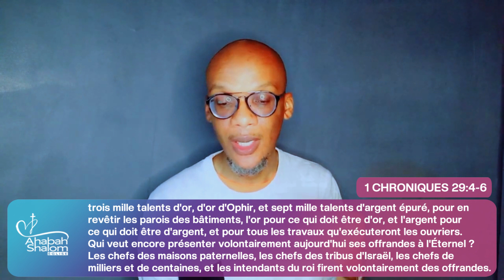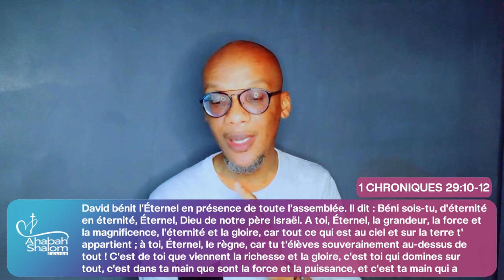CONSÉCRATION 12 - JOUR 8: RECONNAISSANT PAR LES OFFRANDES ENVERS DIEU - PASTEUR DONALD SORO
Oui, chez nous en Afrique quand nous voulons exprimer notre reconnaissance à un parent, une personne qui a été bien envers nous quand nous étions dans les temps difficiles, nous venons vers cette personne non seulement pour dire merci, mais jamais les mains vides, avec un présent : sac de riz, huile, une enveloppe d’argent, une voiture,
un voyage, une maison, etc… pour dire merci, pour exprimer notre gratitude…
C’est ce que David était en train de faire envers Dieu en poussant aussi le peuple à être reconnaissant envers Dieu par les offrandes volontaires pour le temple de Dieu… Oui, l’un des moyens par excellence pour exprimer
notre reconnaissance, c’est par les offrandes… le peuple de Dieu quand il
gagnait des combats revenait sur leur pas pour faire des offrandes
sacrificielles sur un autel afin de dire merci à Dieu, c’est vrai qu’au temps de la grâce plus besoin de faire des sacrifices, mais la reconnaissance envers par les offrandes est toujours d’actualités… Nous sommes parfois ingrats envers Dieu, quand il nous bénit. Quand il nous donne de l’argent parfois de grosse somme nous nous empressons de faire toutes nos dépenses et nous ne pensons pas à Dieu et à sa maison en faisant une offrande Le vrai but d’une offrande à l’Eternel, c’est la reconnaissance, la gratitude, c’est pour lui dire merci pour notre vie et tous ses bienfaits. C’est pour cela qu’on voit parfois que plusieurs après des témoignages à l’église des bienfaits de Dieu, font toujours une offrande, une habitude qui
est en train de mourir… sinon, avant c’est ce qu’on faisait… et dans certaines communautés, on le fait jusqu’aujourd’hui, les chrétiens sont éduqués à donner une offrande après avoir rendu témoignages des bienfaits de Dieu, de sa main puissante qui les a fait du bien. Nous ne sommes pas bénis dans nos finances parce que nous ne posons pas d’actions de grâce pour dire merci à Dieu quand il nous béni. L’action de grâce est une action que nous posons pour dire merci à Dieu, et faire une offrande est par excellence l’action de grâce le plus important… De fois, nous le faisons, mais nous donnons très peu par rapport à ce que Dieu nous a donné.. .

Marc 12:41 Jésus, s’étant assis vis-à-vis du tronc, regardait comment la foule y mettait de l’argent. Plusieurs riches mettaient beaucoup. 42 Il vint aussi une pauvre veuve, elle y mit deux petites pièces, faisant un quart de sou.43 Alors Jésus, ayant appelé ses disciples, leur dit : Je vous le dis en vérité, cette pauvre veuve a donné plus qu’aucun de ceux qui ont mis dans le tronc ;44 car tous ont mis de leur superflu, mais elle a mis de son nécessaire, tout ce qu’elle possédait, tout ce qu’elle avait pour vivre. La dîme, aujourd’hui plusieurs la combattent qu’elle n’est plus d’actualités… je ne suis pas d’accord, mais le coté avec lequel je suis d’accord avec qui le disent, elle n’est pas obligatoire, elle ne devait pas être forcée, mais livre, venant d’un cœur reconnaissant envers Dieu concernant nos revenues…
Car c’est là même l’essence de la dîme, les juifs apportaient une partie de leur récolte, la dixième partie pour exprimer leur gratitude envers Dieu
d’avoir fait réussir leur culture… afin que par cet acte Dieu bénisse leur prochaine récolte L’un des moyens de bloquer ses finances, c’est de ne pas payer sa dîme… de ne pas dire à Dieu, je te donne cela en reconnaissance de mon salaire, de mes paiements d’affaires, ma recette, etc…. manger tout, c’est de l’ingratitude, car la maison de l’Eternel a besoin de vos dîmes pour faire avancer l’œuvre de Dieu.

Malachie 3:10 Apportez à la maison du trésor toutes les dîmes, Afin qu’il y ait de la nourriture dans ma maison ; Mettez-moi de la sorte à l’épreuve, Dit l’Eternel des armées. Et vous verrez si je n’ouvre pas pour vous les écluses des cieux, Si je ne répands pas sur vous la bénédiction en abondance. 11 Pour vous je menacerai celui qui dévore, Et il ne vous détruira pas les fruits de la terre, Et la vigne ne sera pas stérile dans vos campagnes, Dit l’Eternel des armées. 12 Toutes les nations vous diront heureux, Car vous serez un pays de délices, Dit l’Eternel des armées. Ayons cette habitude d’offrir à Dieu quand nous sommes bénis, des offrandes en guise de reconnaissance… car il y a plus de joie à donner
qu’à recevoir car selon la parole de Dieu :
Luc 6:38 Donnez, et il vous sera donné: on versera dans votre sein une bonne mesure, serrée, secouée et qui déborde ; car on vous mesurera
avec la mesure dont vous vous serez servis.

DEMAIN NOUS PARLERONS DE LA RECONNAISSANCE JOUR 9 PAR NOTRE FIDELITE ET NOTRE LOYAUTE